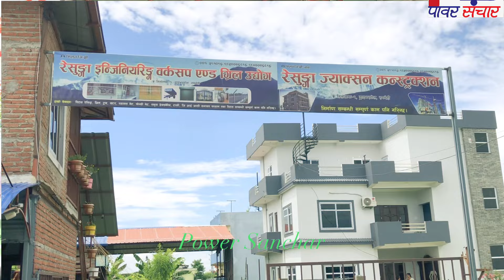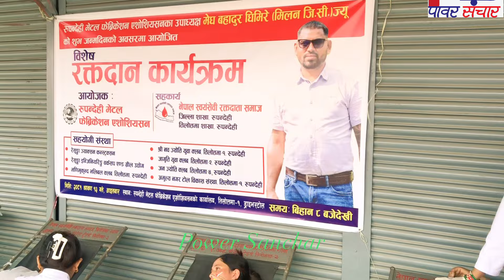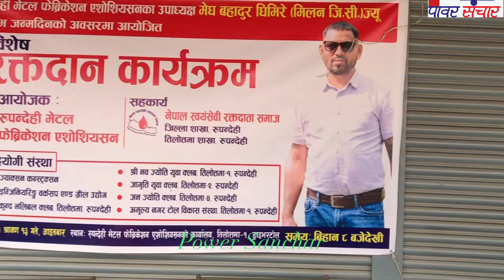एउटा गुल्मेली युवा जसले आफ्नो जन्मदिनमा गरे यति ठुलो पुण्यको काम | Milan G C Gulmi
एउटा गुल्मेली युवा जसले आफ्नो जन्मदिनमा गरे यति ठुलो पुण्यको काम | Milan G C Gulmi हाल बुटवल ।